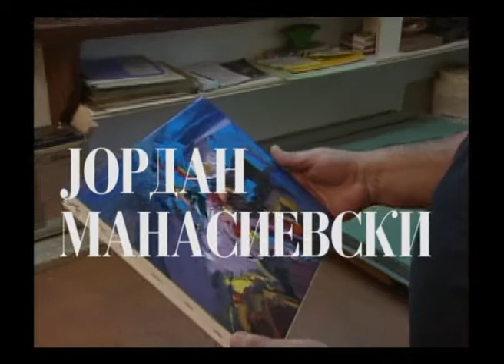JORDAN MANASIEVSKI .mpg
Famous Macedonian artist